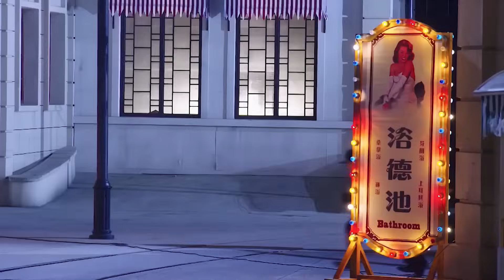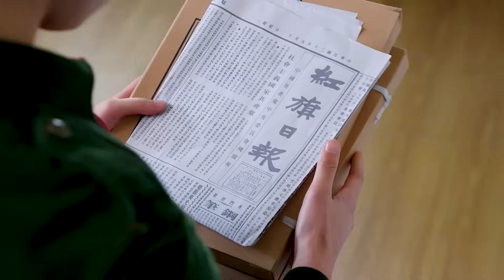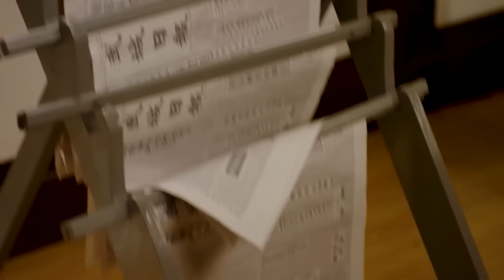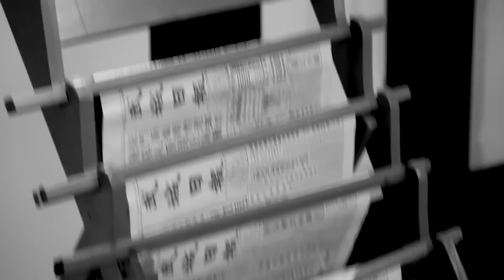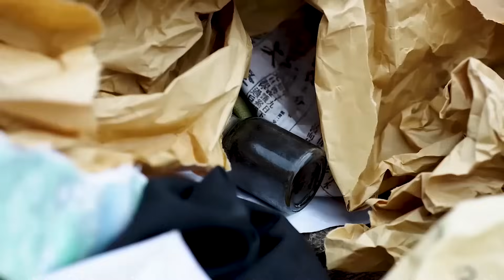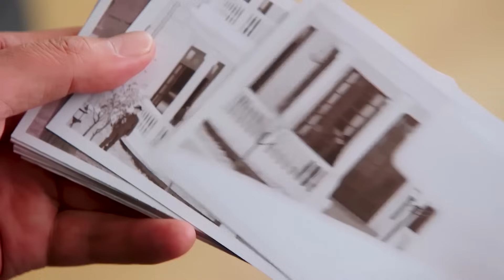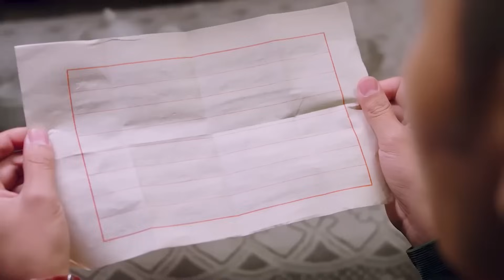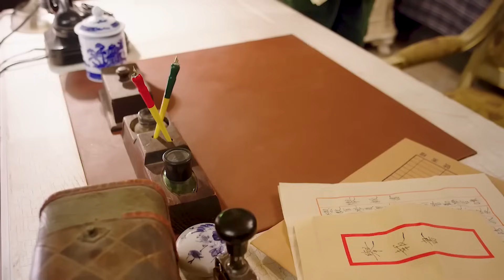Nữ Đặc Công Căng Tròn Cải Trang Gái Làng Chơi Lấy Mạng Ông Trùm Mafia | Phim Hành Động Võ Thuật HD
❖ Tên gốc: TÔI KHÔNG PHẢI ĐẶC VỤ

❖ Nội dung phim:
Bộ phim kể về cuộc đấu tranh của những con người bình thường trong thời kỳ Cộng hòa Trung Quốc và số phận mà họ phải đối mặt.
Tiết Vân Tẩm là người đáng tin cậy, luôn sẵn lòng yêu thương và giúp đỡ người khác. Từ nhỏ, anh đã phải đối mặt với những khó khăn khi cha mình bị bệnh nặng, gia đình tan vỡ và phải sống lang thang trên đường phố để kiếm sống. Cuộc sống bất ổn này đã định hình tính cách kiên cường và quyết đoán của Tiết Vân Tẩm.
Đoạn Tư Khê là một cô gái hiền lành và tốt bụng, mong muốn cuộc sống bình dị bên gia đình. Khi Tiết Vân Tẩm quyết định gia nhập quân đội để phục vụ đất nước, hai người đã hứa hẹn cùng nhau chiến đấu, nhưng sau đó họ bị tách rời vì một biến cố không may.
Mười năm sau, hai người tình cờ gặp lại nhau, nhưng Tiết Vân Tẩm đã bị Mã Hữu Long - sư phụ của anh, lấy lý do chính nghĩa để anh vu oan cho Đoạn Tư Khê..

👀 Bộ phim hứa hẹn nhiều tình tiết gây cấn đầy hấp dẫn, mời các bạn đón xem !